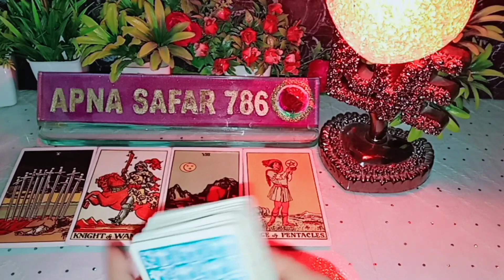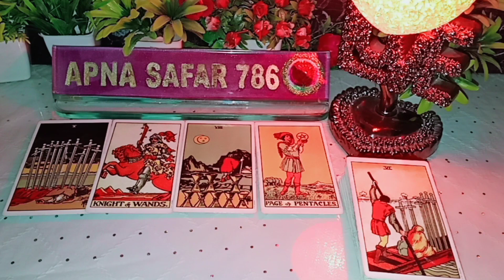आधी रात को उनके दिल से निकली यह दुआ🤲 और भेजा यह पैग़ाम💌 midnight unki current feelings tarot reading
आधी रात को उनके दिल से निकली यह दुआ🤲 और भेजा यह पैग़ाम💌 midnight unki current feelings tarot card reading today new latest video

1:- it's a general and collective reading and also it's not gender specific.this is timeless/for all zodiac signs reading.
2:- this reading describe what you are manifesting in your life by your current energy and thoughts.
3:- watch these videos for entertainment and guidance purpose and don't take any major decisions of your life based on tatot reading.
4:- this channel and videos are not responsible for what you do in your life.
5:- I don't do personal reading so be aware of froud people.
6:- I never provide my number in comment & description section please be aware of scammers & frouds

UNKI CURRENT FEELINGS | UNKI DEEP FEELINGS | UNKI TRUE FEELINGS | UNKI SOCH TAROT READING | CURRENT FEELINGS | CURRENT FEELINGS TAROT | CURRENT FEELINGS TODAY | CURRENT FEELINGS TIMELESS | CURRENT FEELINGS PICK A CARD |
TAROT CARD READING IN HINDI | HINDI TAROT CARD READING |